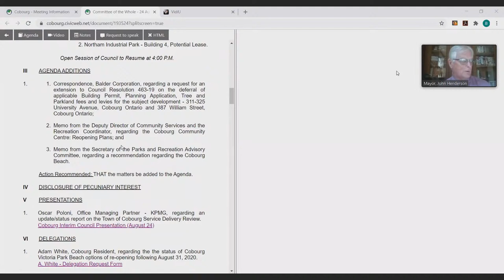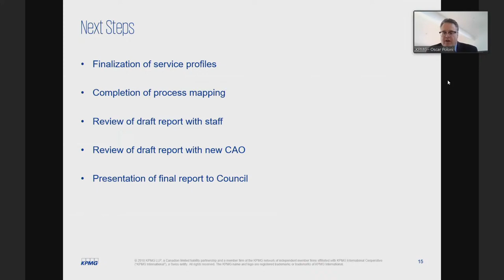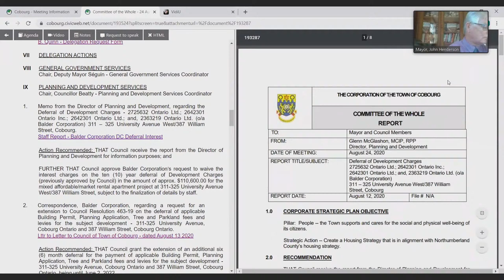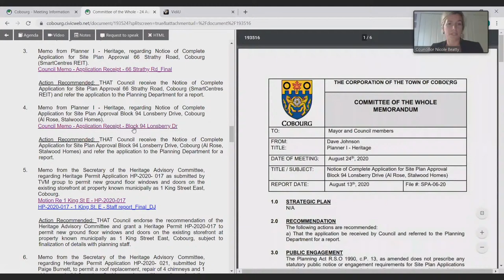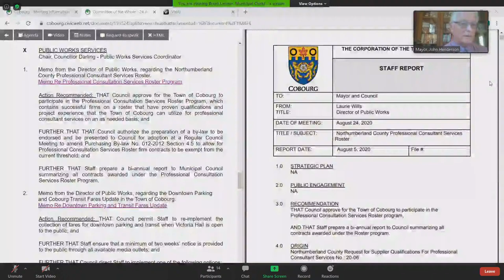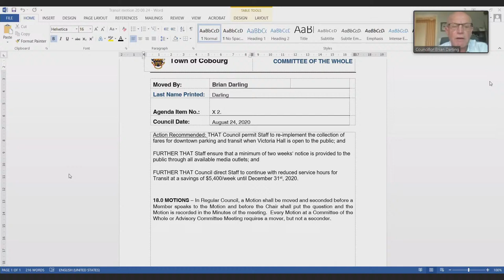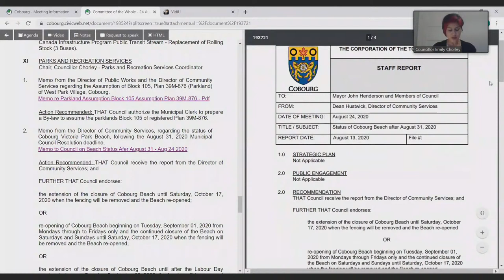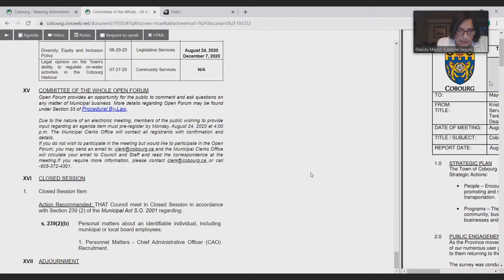Committee of the Whole - 24 Aug 2020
CLOSED SESSION

      Closed Session Items

   AGENDA ADDITIONS

      Correspondence, Balder Corporation, regarding a request for an extension to Council Resolution 463-19 on the deferral of applicable Building Permit, Planning Application, Tree and Parkland fees and le...

   PRESENTATIONS

      Oscar Poloni, Office Managing Partner - KPMG, regarding an update/status report on the Town of Cobourg Service Delivery Review.

   DELEGATIONS

      Adam White, Cobourg Resident, regarding the the s tatus of Cobourg Victoria Park Beach options of re-opening following August 31, 2020.

      Paul Pagnuelo, Cobourg Resident, regarding the status of Cobourg Victoria Park Beach options of re-opening following August 31, 2020 and the establishment of a Cobourg Beach Task Force.

      Lydia Smith and Michele Peterson, Preserve Our Heritage Harbour (POHH), regarding the Town of Cobourg’s Service Delivery Community Survey.

      Brenda Quinn, Cobourg Resident, regarding a Cobourg Beach and Victoria Park Committee.

   DELEGATION ACTIONS

   GENERAL GOVERNMENT SERVICES

   PLANNING AND DEVELOPMENT SERVICES

      Memo from the Director of Planning and Development, regarding the Deferral of Development Charges - 2725632 Ontario Ltd.; 2642301 Ontario Inc.; 2642301 Ontario Ltd.; and, 2363219 Ontario Ltd. (o/a Bal...

      Memo from Planner I - Heritage, regarding Notice of Complete Application for Site Plan Approval 66 Strathy Road, Cobourg (SmartCentres REIT).

      Memo from Planner I - Heritage, regarding Notice of Complete Application for Site Plan Approval Block 94 Lonsberry Drive, Cobourg (Al Rose, Stalwood Homes).

      Memo from the Secretary of the Heritage Advisory Committee, regarding Heritage Permit Application HP-2020-
017 as submitted by TVM group to permit new ground floor windows and doors
on the existing st...

      Memo from the Secretary of the Heritage Advisory Committee, regarding Heritage Permit Application HP-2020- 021, submitted by Paige Burnett, to permit a roof replacement, repair of 4 chimneys and 1 chi...

      Memo from the Secretary of the Heritage Advisory Committee, regarding Heritage Permit Application HP-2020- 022, as submitted by Katharine Spavins to permit an infill development of a detached dwelling...

      Memo from the Secretary of the Heritage Advisory Committee, regarding Heritage Permit Application HP-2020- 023, as submitted by Peter G. Notter on behalf of St. Peter’s Anglican Church, to permit a ro...

      Notice of Motion Councillor Nicole Beatty, Coordinator of Planning and Development Services, regarding the Brookside Youth Centre, located in the Town of Cobourg.

   PUBLIC WORKS SERVICES

      Memo from the Director of Public Works, regarding the Northumberland County Professional Consultant Services Roster.

      Memo from the Director of Pubic Works, regarding the Downtown Parking and Cobourg Transit Fares Update in the Town of Cobourg.

      Memo from the Director of Public Works, regarding the execution of a Transfer Payment Agreement with Investing in Canada Infrastructure Program (ICIP) – Transit Stream, Replacement of Rolling Stock (3...

   PARKS AND RECREATION SERVICES

      Memo from the Director of Public Works and the Director of Community Services regarding the Assumption of Block 105, Plan 39M-876 (Parkland) of West Park Village, Cobourg.

      Memo from the Director of Community Services, regarding the s tatus
of Cobourg Victoria Park Beach, following the August 31, 2020 Municipal